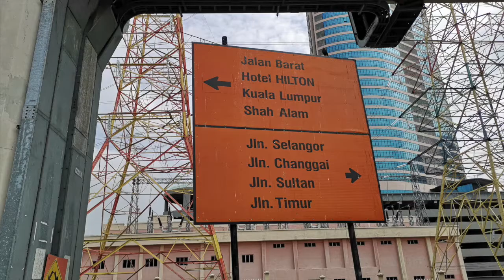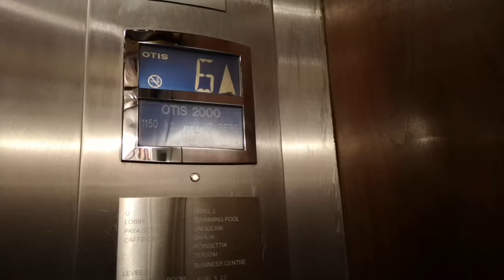ヒルトンペタリンジャヤキングエグゼクティブルームプラス1555号室 Hilton Petaling Jaya King Executive Room Plus No1555 Review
最安値部屋からキングエグゼクティブルームプラスにアップグレード。
ヒルトンをお得に予約する方法はコチラ↓↓↓

キャッシュバックサイト経由予約でキャッシュバックを貰おう。

Top cash back（海外サイト）

キャッシュバックサイトとしてメジャーな「Top cash back」
キャッシュバックサイトは入会後期間内に指定金額利用するとキャッシュバックが上乗せされます。大体3000円位ですのでホテル予約をすれば一発クリアです。

コチラを経由予約するだけでキャッシュバックされますので、実質割引で予約できるのです。
アカウントはメールアドレスとパスワードだけで作る事が出来るのでとても簡単です。
10ドルキャッシュバック上乗せキャンペーンなどが有ります。

ポイントはペイパルで受け取れるのでペイパル支払いに利用できますしペイパルから銀行口座に振込も可能です。
登録はメールアドレスとパスワードでOKですので簡単です。

RAKUTEN-Ebates（海外サイト）

楽天が運営している海外キャッシュバックサイトを経由するとキャッシュバックがあります。
コチラから登録し経由予約をするだけでキャッシュバックされますので、実質割引で予約できるのです。
入会登録で10ドルキャッシュバック上乗せキャンペーン。（90日以内25ドル購入）

楽天リーベイツ（日本サイト）

海外キャッシュバックサイト利用が不安でしたら、楽天日本運営の楽天リーベイツ経由で宿泊すると楽天ポイントが還元されます。（こちらは楽天ポイントでの還元となります）

楽天のIDを持っている方は普段利用しているIDを使って登録できます。
入会登録でボーナス500ポイント。（30日以内3000円以上購入）

還元率は海外サイトTop cash backの方が全体的に上ですし、ペイパルで現金同様に利用出来ますので、海外サイトに抵抗が無ければTop cash backをオススメします。

各サイト、キャッシュバックされる会社・ホテルが多数あるので、何かネットで買い物や申し込みを考えていたら登録しておくとお得です。